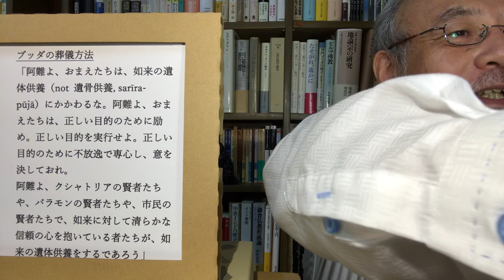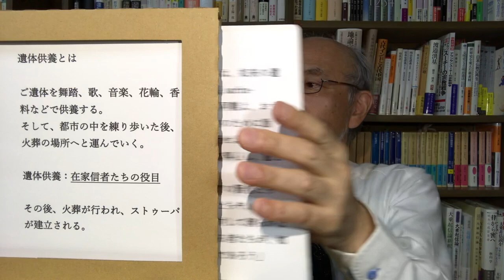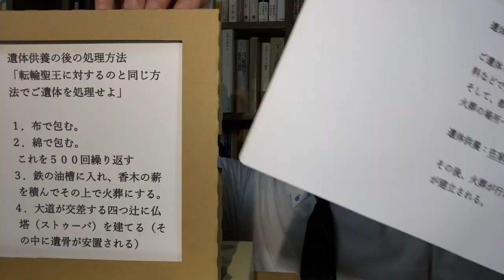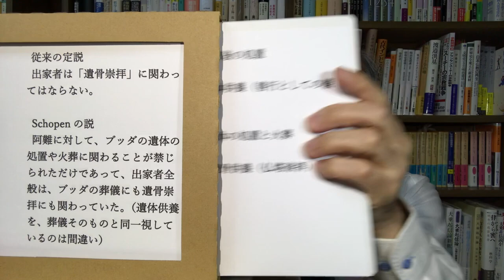ブッダの最期 15（佐々木閑「仏教哲学の世界観」第３シリーズ）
第３シリーズ（全２４回）。テーマはお釈迦様の遺言やお葬式です。全シリーズを最初から順にご覧になりたい方は下記の「再生リスト」をお使いください。サムネイルの作画は滝町昌寛氏。
今回はその第十五回目。ブッダの葬儀とその後の遺骨供養について語ります。